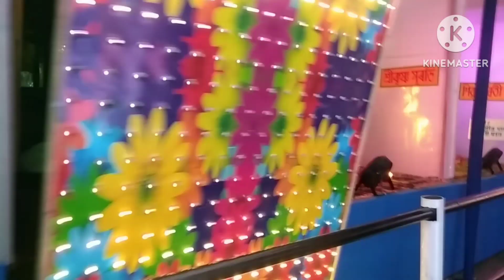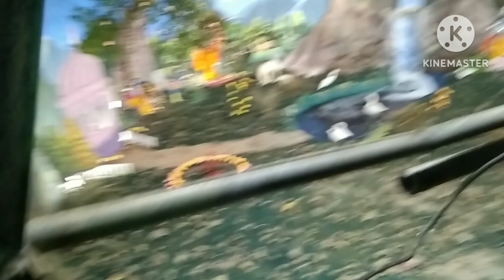Fast time रास फुजा नायबाय तुरूनियाव 🥰🥰 Anjimsha boro 🙏 please subscribe khlm na hwdw